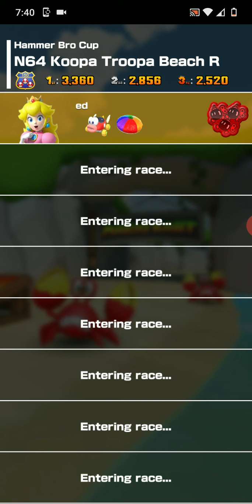How to 100% Hammer Bro Cup. Mario Kart Tour.